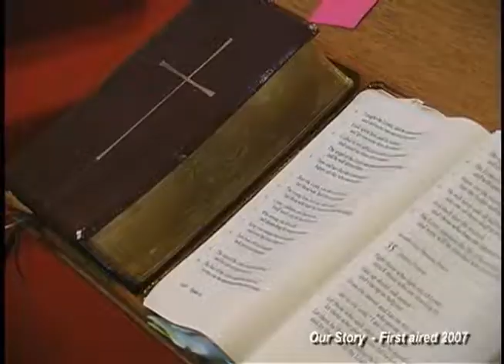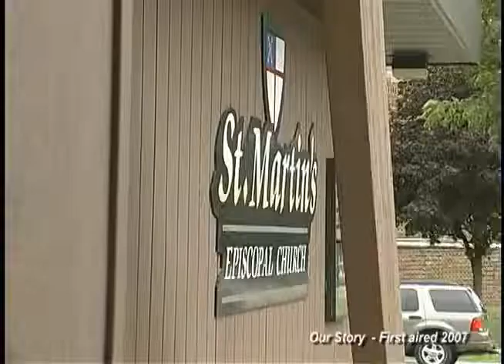OSP/Martin County on TV #48 Cathy Hounshell talking with Rev.Tom Fiske on "Spirited Away"